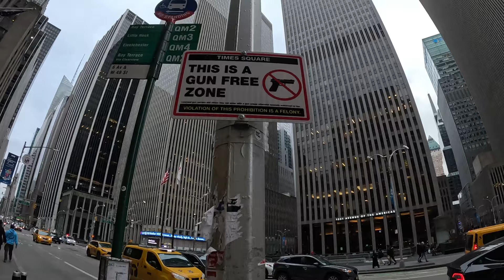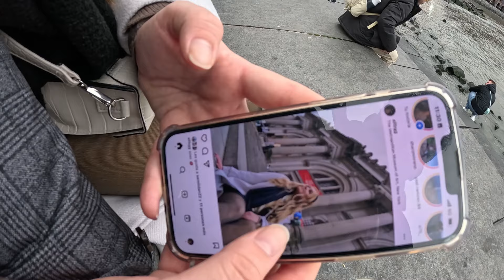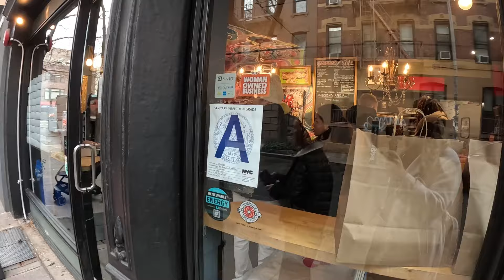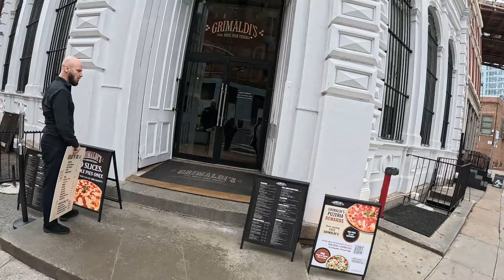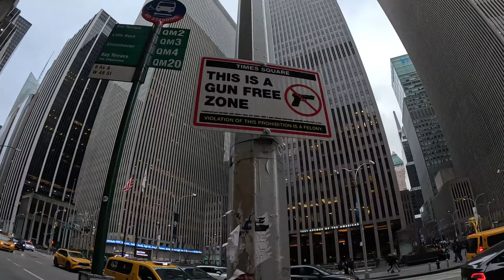🇺🇸 ASÍ ES REALMENTE NUEVA YORK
Nos habían contado muchas historias sobre Nueva York... Que sí estaba en decadencia... Que si habían ratas por todos lados... Así que nuestras expectativas al viajar allí no eran demasiado altas. ¿Será verdad todo eso que dicen sobre la ciudad que nunca duerme? Ven a descubrirlo con nosotros en un nuevo vlog en La Gran Manzana.

🎟️ Aquí es donde reservamos todas nuestras excursiones y entradas a museos y monumentos

CAPÍTULOS 🎬

00:00 Resumen
00:18 The Doughnut Proyect
06:43 Green Village
09:20 Blecker Street Pizza
13:58 DUMBO
20:19 Puente de Brooklyn
24:23 Top Of The Rock
30:20 Comida Callejera
32:54 Tienda Crocs
34:45 Madison Square Garden